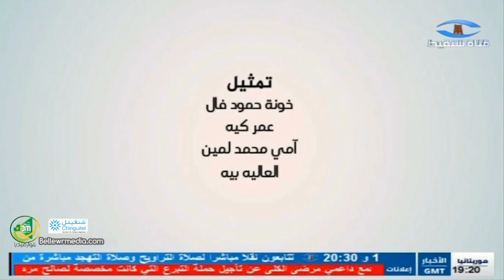يوميات شيف وكوص - المواهب الرياضية - رمضان 2020 - قناة شنقيط